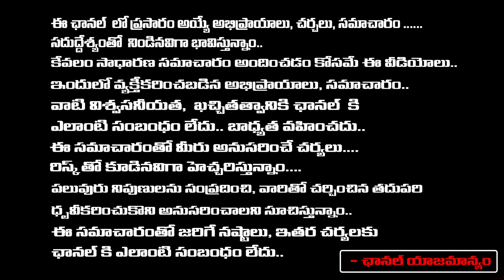BJP Candidate Sudhakar Rao Speech | Red Tv